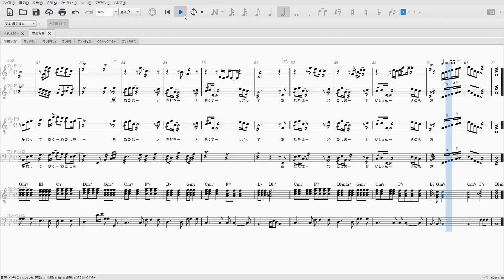卒業写真 マンドリンアンサンブル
コントラバスが楽しくなるようにしました。
2022年12月31日のNHK紅白歌合戦で放送された松任谷由実の卒業写真をマンドリンアンサンブル（Mn1, Mn2, MD, MC, CB) で。マンドセロが主題をうたう。聞き取れないところは想像、出番が少ないところは付け足しありです。楽譜必要なかた連絡ください。